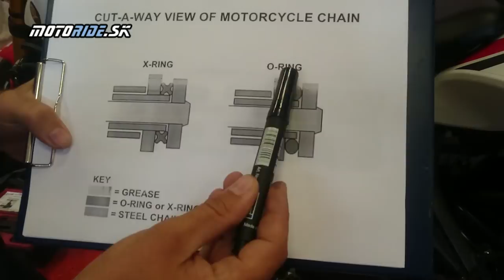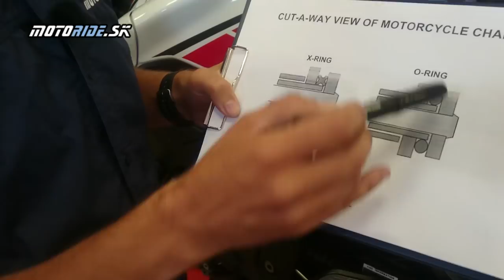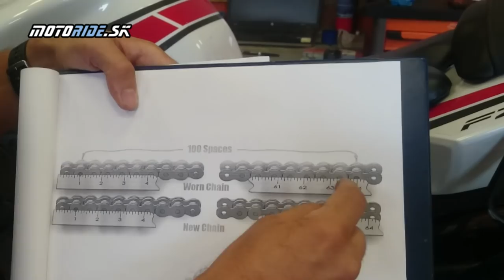MR Tipy: Ako zistiť kedy je potrebné vymeniť reťazový kit na motorke - motoride.sk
Ďalšia častá otázka. Vysvetlíme prečo sa reťaz predlžuje.
Lepšie je raz vidieť ako 100x počuť a tak v tomto videu si ukážeme hneď dva príklady opotrebovanej reťaze a jeden príklad naozaj opotrebovanej rozety.

Nezabudni s výmenou reťaze je potrebné vymeniť aj reťazové kolesá (rozetu) Nová reťaz sa na starých kolesách rýchlo zničí.

Ďakujeme KTM Adamato Košice za možnosť natočiť video v ich servise.